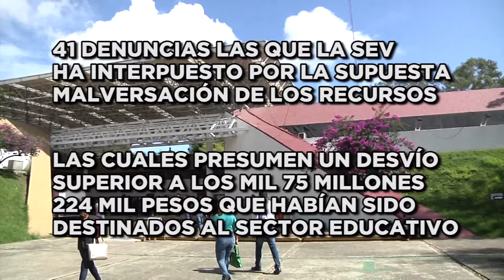Siguen las denuncias por parte de la SEV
Secretaría de Educación interpone nuevas denuncias por la presunta malversación de recursos en institutos tecnológicos, universidades y COBAEV del Estado ante la Fiscalía Anticorrupción.